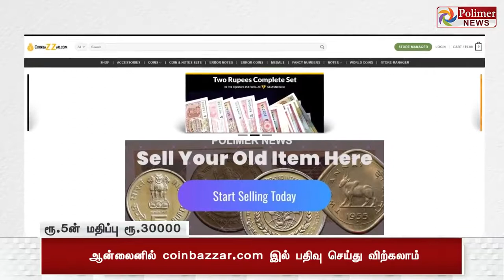@பழய5$ ரூபாய் நோட்டுக்கு இவ்வழவா